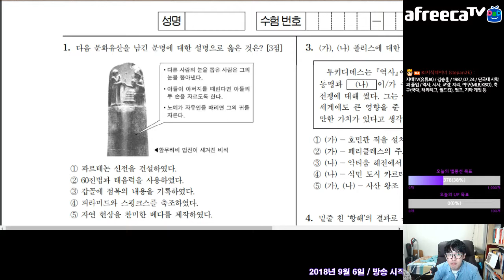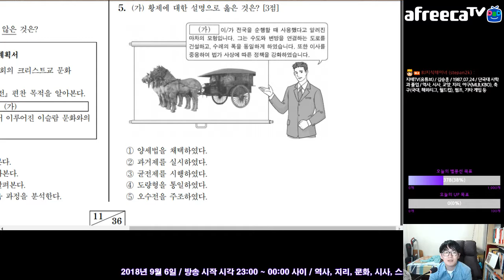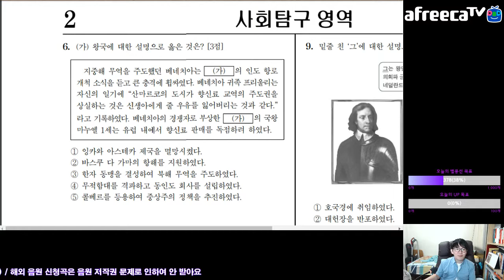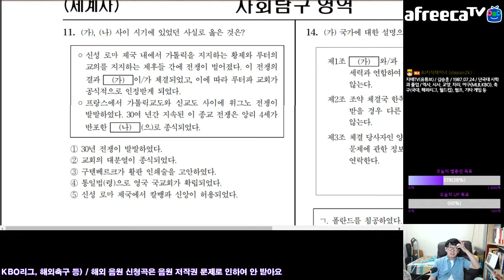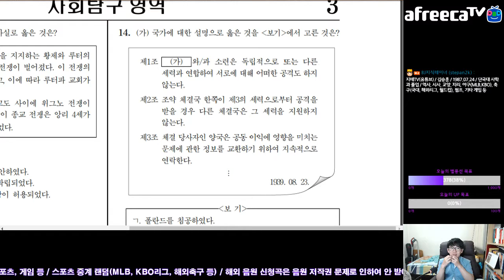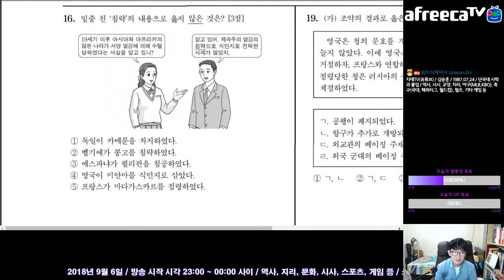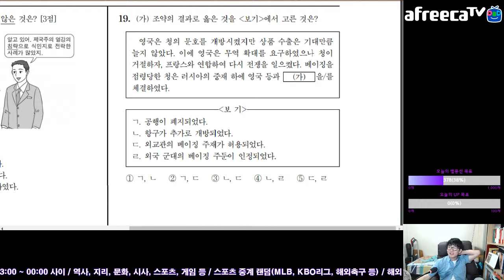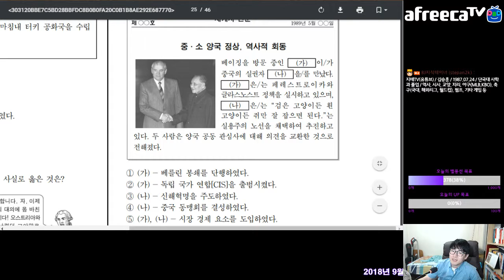2019 수능 9월 모의평가 세계사 둘러보기 Korean SAT Simulate Exam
그냥 문제 한 번 쭉 훑어봤어요.